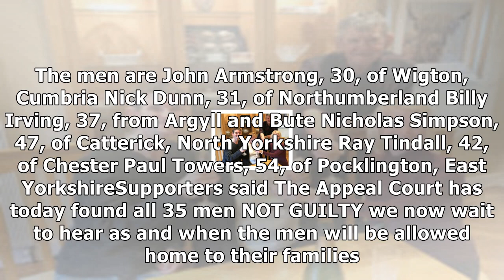'chennai six' found not guilty, according to supporters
The socalled Chennai Six former British solrs jailed in India on weapons charges have won their appeal, according to supporters. Thirtyfive men were imprisoned in October 2013 while working as guards on antipiracy ships in the Indian Ocean. According to a supporters post on social media, a decision ...